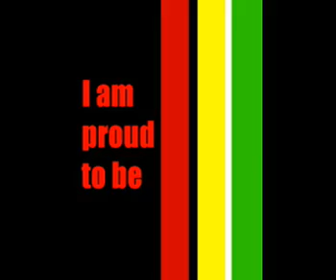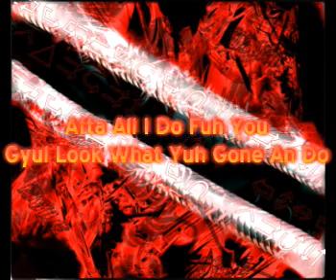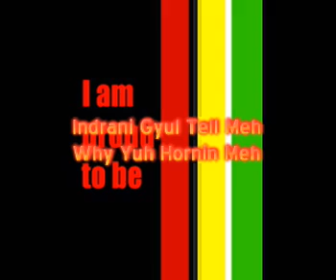Indrani Gyul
Indrani Gyul Tell Meh Why Yuh Hornin Meh.
Chutney 2010
Shiv Soundcrew